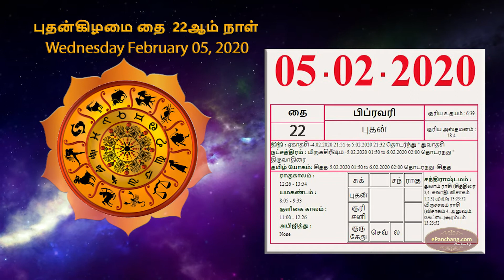DailyRasi Today Rasi Palan - Feb 05,2020 |Indraya RasiPalan Tamil | இன்றைய ராசிபலன் | ஜனவரிராசிபலன்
பிப்ரவரி 05,2020
Today is February 05, 2020
Here is your Daily rasipalan in Tamil for today Feb 05,2020